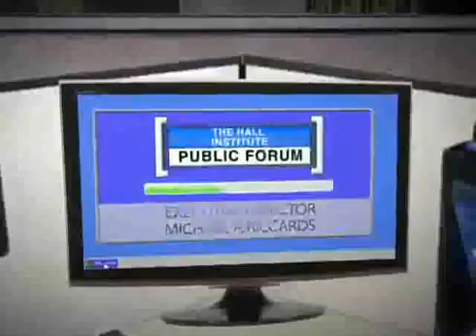The Hall Institute Public Forum Ep 4 3/3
Gina Genovese, Executive Director, Courage to Connect NJ Former Long Hill Township Mayor Topics: Municipal consolidation and shared services as a means to reduce property taxes Web